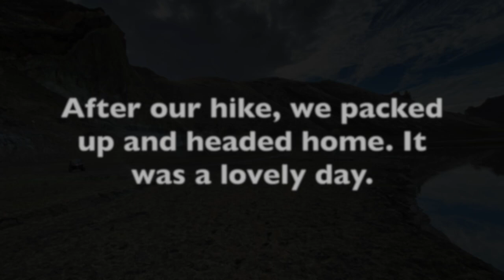An "under-water" picnic.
There is a reservoir near where I live that is normally quite full, but due to drought this year is nearly empty, especially at the mouth of the reservoir where it is fed. This area is usually under about 30 feet of water. I discovered 2 hot springs that are normally not visible. Lots of mud, but a great time!